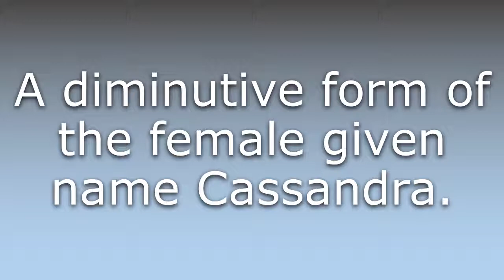What does Cassie mean?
What does Cassie mean in English? Learn the meaning of Cassie.